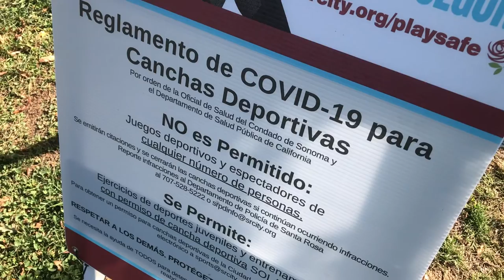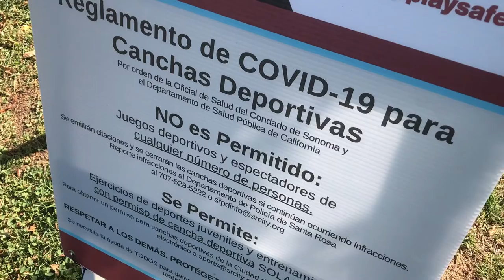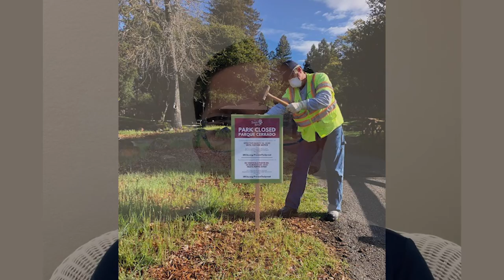Cumplimiento de Salud Pública en Canchas y Campos Deportivos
¡Ayude a mantener abiertas nuestras canchas y campos deportivos! Continúe siguiendo las reglas de nuestros funcionarios de salud pública y recuerde que NO se permiten reuniones para juegos deportivos o torneos. Mire este video para obtener más información sobre cómo USTED puede ayudar a reducir la propagación.